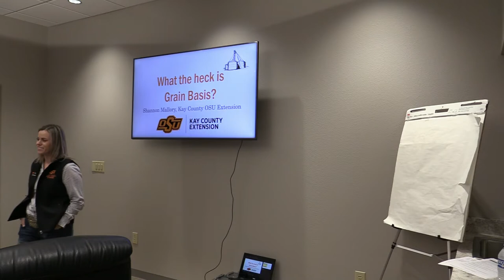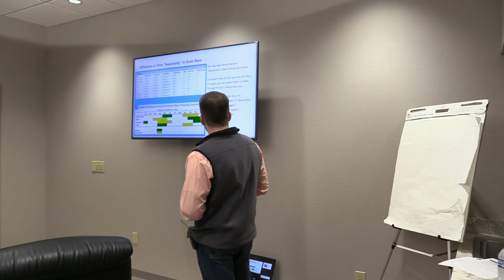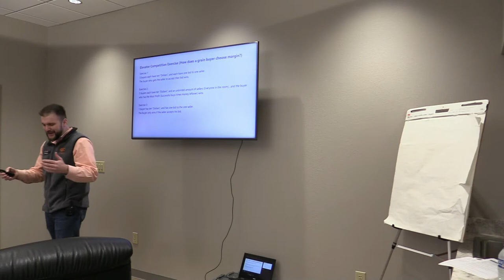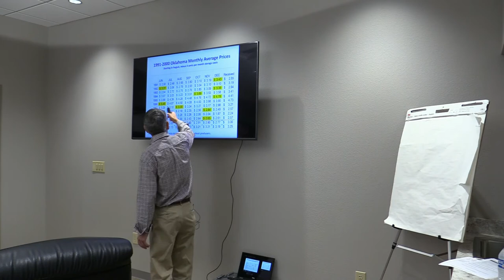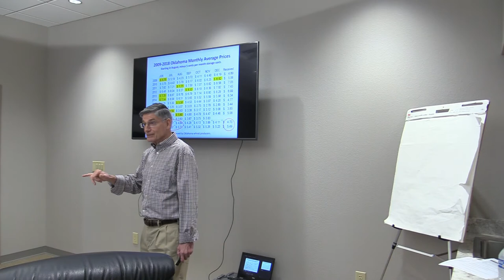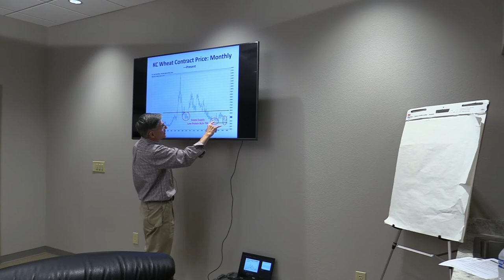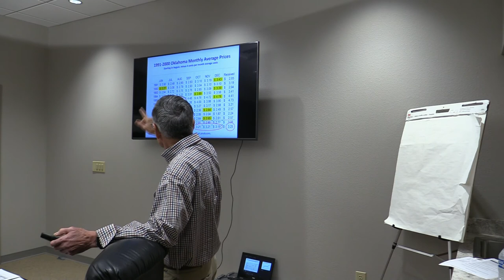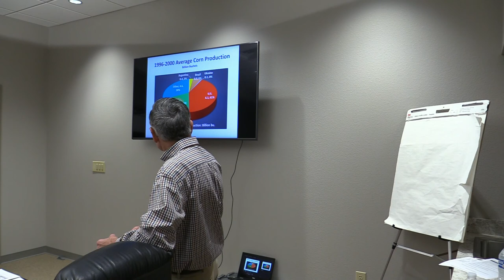Grain Marketing Coffee Shop 01/10/2020 - Pond Creek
Program Starts at 3:20

Speakers:
"What they Heck is Grain Basis?"
Shannon Mallory, Kay County Agriculture Extension Educator
"Wheat Market Update"
Kim Anderson, Oklahoma State University Grain Marketing Specialist
Trent Milacek, West Area Ag Economics Specialist